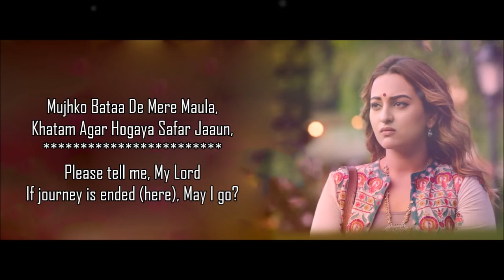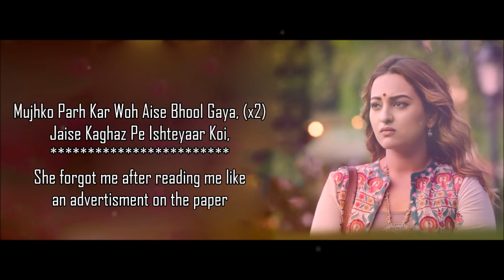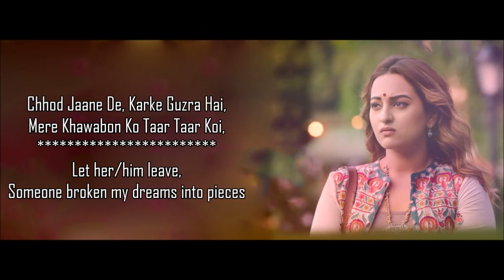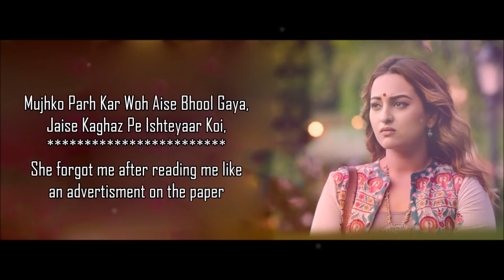Ishtehaar - Rahat Fateh Ali Khan & Dhvani Bhanushali - WTNY (2018) - Lyrical Video With Translation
Published on 5 Feb 2018Ishtehaar Translation from Welcome To New York starring Diljit Dosanjh and Sonakshi Sinha. The song is sung by Rahat Fateh Ali Khan & Dhvani Bhanushali and composed by Shamir Tandon while the lyrics of “Ishtehar” are penned down by Charanjeet Charan.

Singers: Rahat Fateh Ali Khan, Dhvani Bhanushali
Lyrics: Charanjeet Charan
Music Label: Sony Music India
Starring: Diljit Dosanjh, Sonakshi Sinha, Karan Johar, Boman Irani, Lara Dutta, Riteish Deshmukh